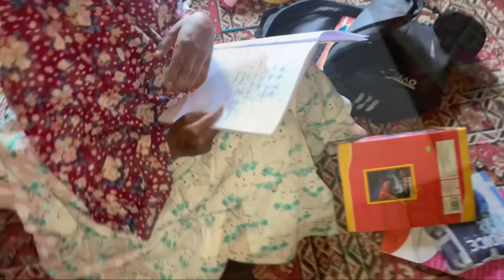Sister K Sath Yi kaha Jana Pada 🤕 Friend Nikla Ghar 🏡